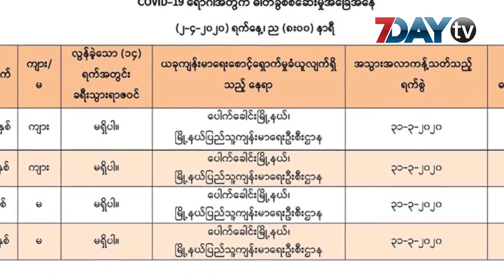လူနာအမှတ် ၁၅ ရဲ့ မိသားစုဝင်လေးဦးစလုံး ရောဂါပိုးကူးစက်ခံရကြောင်းအတည်ပြု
လူနာအမှတ် ၁၅ သူနာပြုရဲ့ ခင်ပွန်း၊ ကလေးနှစ်ယောက်နဲ့ တူမတို့ လေးဦးလုံး COVID 19 ရောဂါပိုးကူးစက်ခံရကြောင်း ဓာတ်ခွဲအတည်ပြုလိုက်ပြီဖြစ်ပါတယ်။

အသက် ၄၇ နှစ်အရွယ် အမျိုးသား၊ အသက် ၈ နှစ်နဲ့ ၁၀ နှစ်အရွယ် ကလေးငယ်နှစ်ဦးအပြင် အသက် ၁၈ နှစ်အရွယ် တူမတို့ ရဲ့ ဓာတ်ခွဲအဖြေတွေကို ကြေညာခဲ့တာဖြစ်ပါတယ်။

ဒီနေ့တစ်နေ့ထဲ ထပ်တိုးလူနာ ၄ ဦးဖြစ်တဲ့အတွက် စုစုပေါင်းအတည်ပြုလူနာ ၂၀ ဦးဖြစ်ပါတယ်။

လက်ရှိ မြန်မာနိုင်ငံမှာ COVID 19 အတည်ပြုလူနာ ၂၀ ဦးအနက် လူနာအမှတ် ၅ ကတော့ မတ် ၃၁ ရက် မနက်ပိုင်းက ဆုံးပါးသွားခဲ့ပြီဖြစ်ပါတယ်။ လူနာ ၂၀ ဦးအနက် ၁၂ ယောက်မှာ နိုင်ငံပြင်ပကကူးစက်သူ ၈ ဦး ကတော့ နိုင်ငံတွင်းကူးစက်မှုဖြစ်ပါတယ်။

ဧပြီ ၁ ရက်နေ့ကနေ ဒီကနေ့ ဧပြီ ၂ ရက်အထိ ၂၄ နာရီအတွင်း စောင့်ကြည့်လူနာသစ် ၄၃ ဦးရှိနေတယ်လို့ ဒီညထုတ်ပြန်ချက်မှာ ပါရှိပါတယ်။

ရုပ်သံသတင်းထောက် - အောင်ကျော်ထွန်း